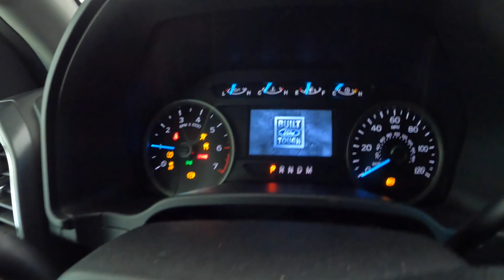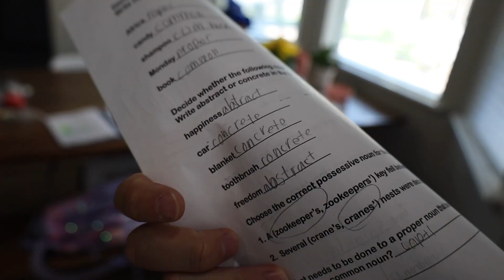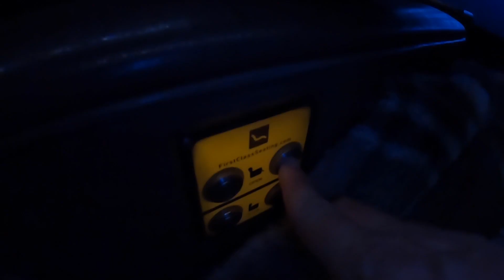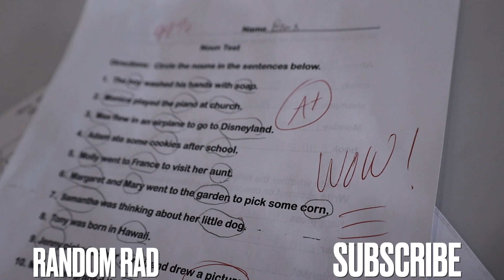WE'VE NEVER DONE THIS BEFORE!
This was a father and son first! Something we've never done before! We were pretty pumped and it couldn't have been more fun.

Mailing Address:
84062